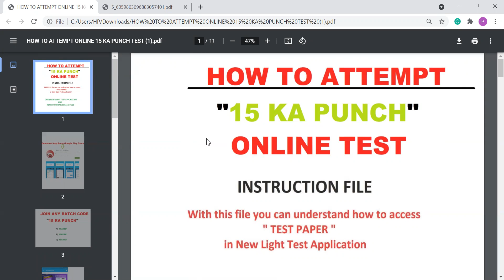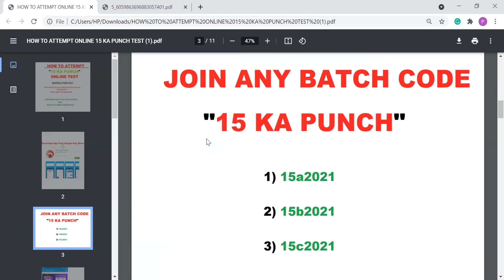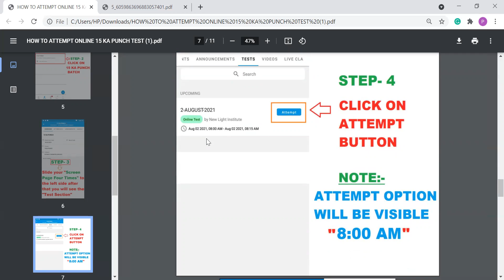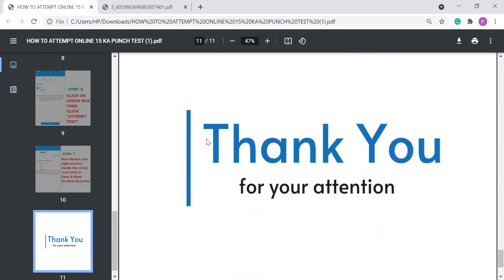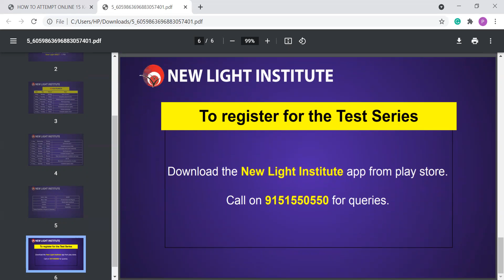How to Attempt Test 15 का PUNCH on New Light App | NEET 2021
Download pdf :
How to Attempt Test 15 का PUNCH on New Light App